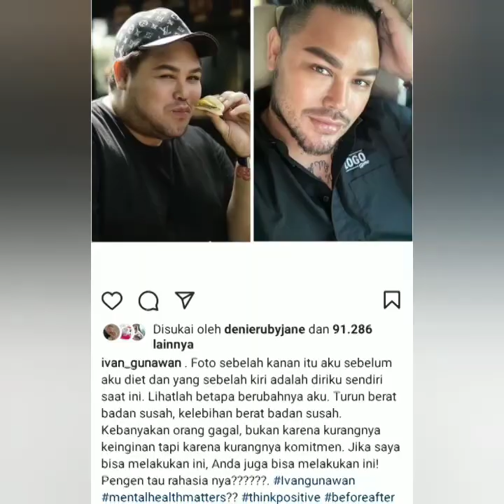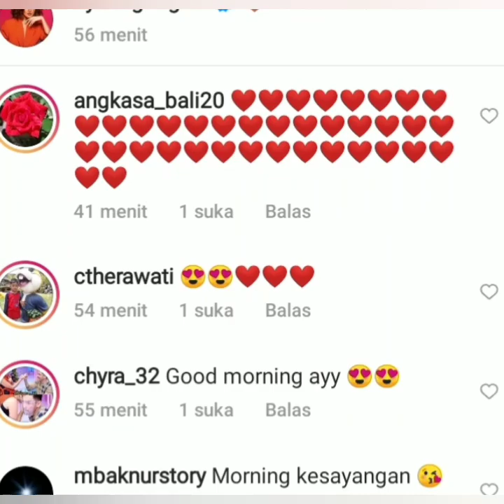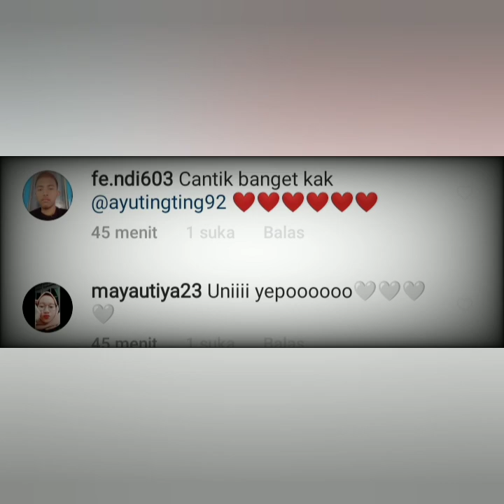4 Info terbaru Ayu tingting Pagi ini, Ada yang Spesial dari bang Robby & Ivan Gunawan. OTW liburan.